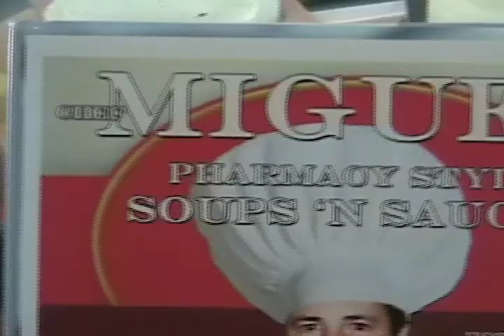CHEF MICHAEL COOKBOOK TV AD SURPRISE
An ad for a new cookbook for spicy sauces created out of mystical blends of ingredients found around the house. Recipes like Creole Bile Amandine can be created easily starting with the carcass of a chicken.